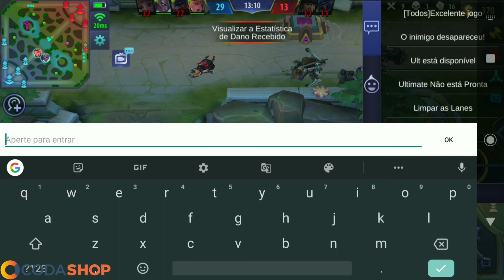HALLOWEEN SKINS | MOBILE LEGENDS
MEU ID NO MLBB: 137374

Tudo sobre MLBB você vê aqui!

Faça parte da comunidade!